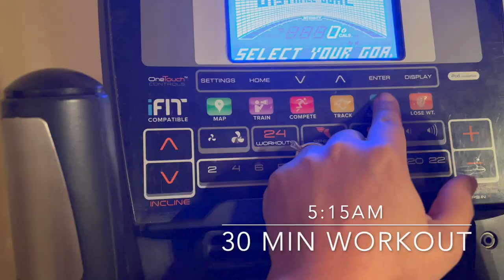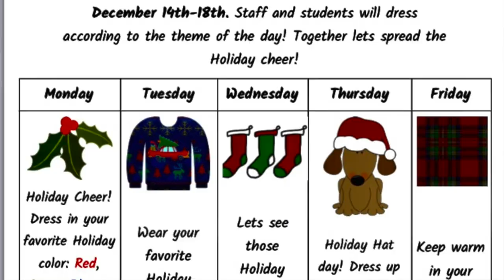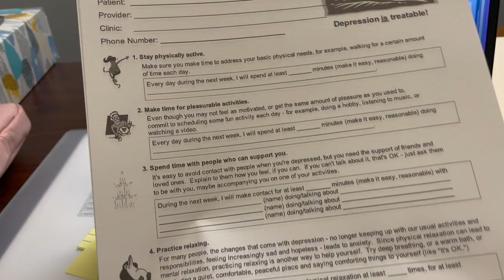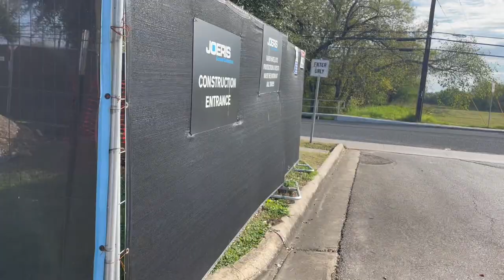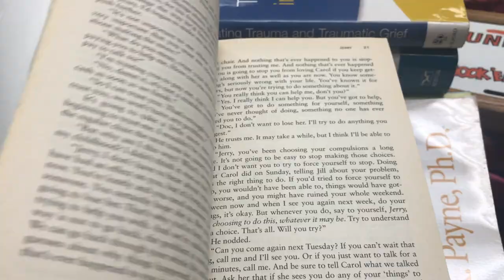WHAT DOES A SCHOOL SOCIAL WORKER DO: Instagram followers direct my Work Day Vlog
Say Hi if you are part of the socialworkinstagram community! I ask ya'l so many things, polls about school, life and work.

This week I asked what part of my socialwork day you wanted to see!
Here I am sharing all those fun moments and more!  Hope you enjoy!

Create a plan to go Clinical!

Sharing social work tips to help you grow your confidence more than you thought possible!